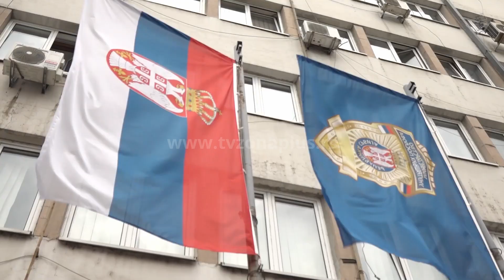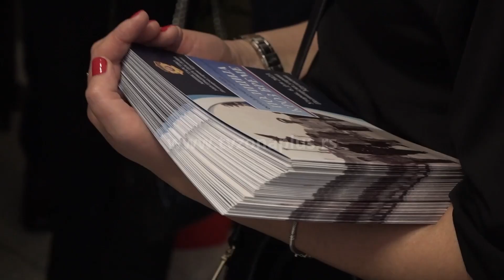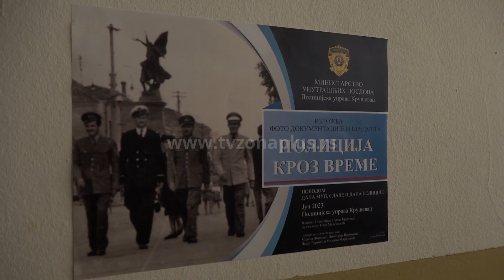GAŠIĆ U PU KRUŠEVAC OTVORIO IZLOŽBU “POLICIJA KROZ VREME”